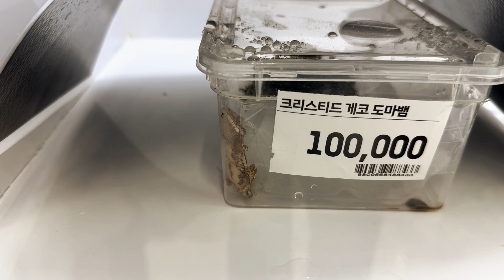휴가 후 일상으로 ㅣ 초딩이 조립하는 이케아 협탁 ㅣ 마트에 우파루파가!